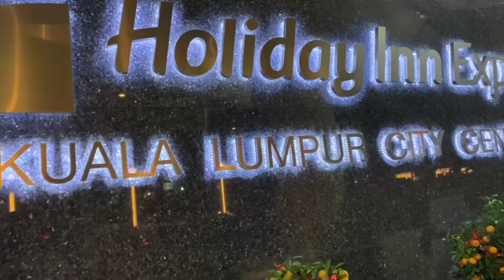Remang-remang Kota Raya Kuala Lumpur